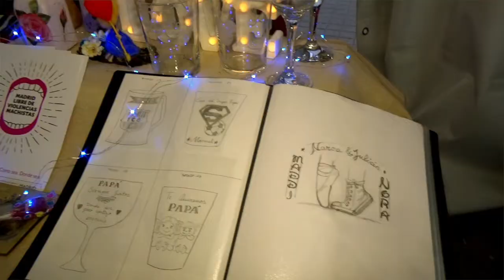III EXPOSICION ARTESANIA FIESTAS BUTARQUE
La III Exposición Artesanía de Butarque se celebra durante las fiesta del barrio, en el recinto ferial situado en la calle Hulla. Cristina es una de las artesanas expositoras, pero cambiando las pinzas de artesana por el micro, ha sido nuestra perfecta reportera para mostrarnos la feria. Gracias bella.